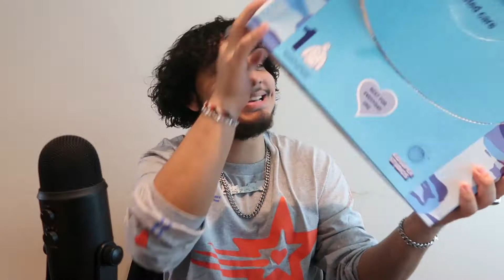$not Merch Try On Haul Ft. Copes, Kidsuper and Famine USA | Mail Time Monday #44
I finally finally got to dropping my second Snot Merch Haul Video! The items in this video are from Copes, KidSuper, and his album merch for Beautiful Havoc. I also showed a Snot hoodie I got from Famine USA about a year ago because I thought the KidSuper piece reminded me of it! I really rock with Snot and love his music and will continue to buy much Snot merch!